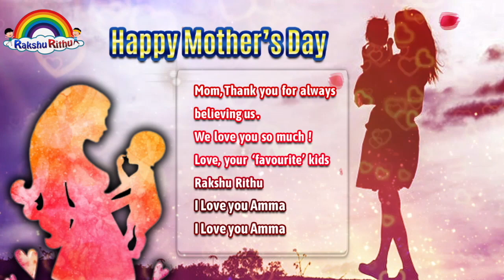Happy Mother's Day 2021|Mother's Day Whatsapp Status 2021|mothers day status maa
Mother's Day | happy mothers day WhatsApp status | Mothers Day 2021 | mothers day status